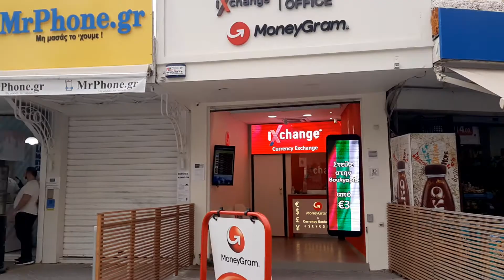Sunday off wth my sister.mahangin ang panahon.